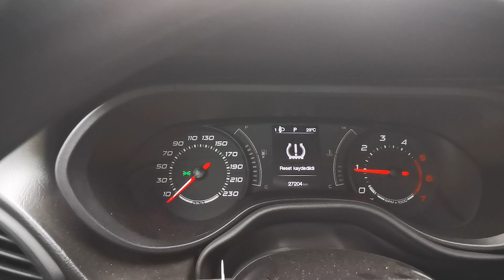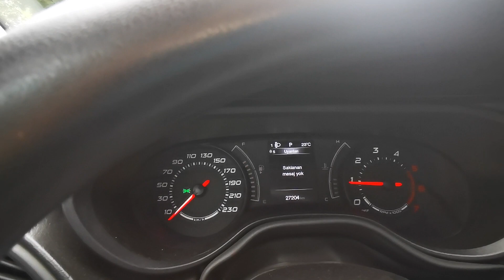Fiat Egea Araçlarda Lastik Basınç Sensörü İkazı Sıfırlama / Reset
Kolay bir anlatım ile Fiat Egea marka araçlarda Lastik Basınç Sensörü İkazı Resetleme nasıl yapılır??

Merhaba Arkadaşlar,
Ben Osman KOC , Danimarka`da yaşıyorum ve Youtube Kanalımda Türkiye ve Danimarkadan gezi, eğlence , komedi , şaka , şarkı , vlog ,
montaj , tepki ve benzeri bir sürü video paylaşıyorum...

Kullandığım Ekipmanlarım:
DJI Osmo Mobile 3 (Gimbal)
Huawei P30 Pro Mobil Telefon
VSDC Video Editör (Video Edit)
Corel Draw X8 (Grafik Programı)
GoldWave (Ses Düzenleme Programı)